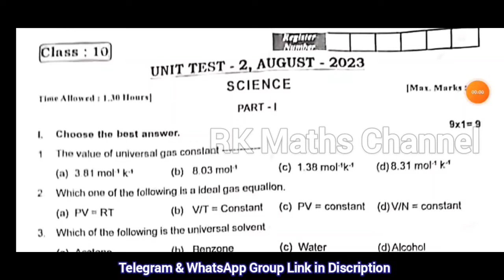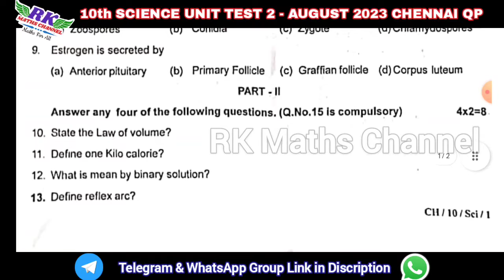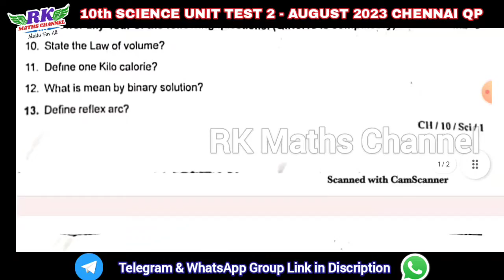TN 10th Science|Unit Test 2 Exam AUGUST 2023|CHENNAI District Original QP 2023